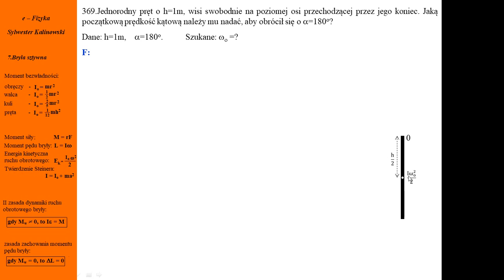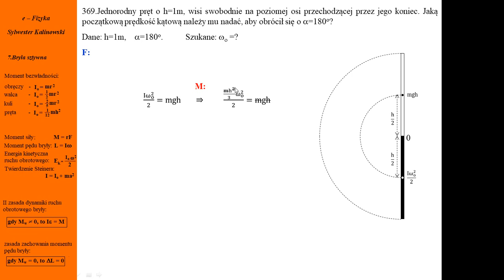Fizyka - Kurs maturalny - Bryła sztywna - zadanie nr 369